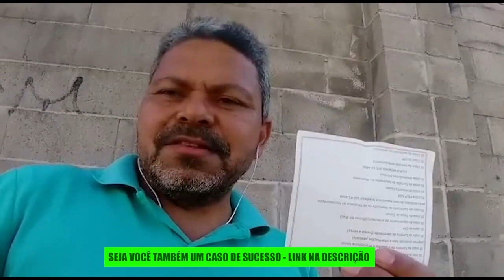O segredo simples de quem faz sucesso na Segurança Privada